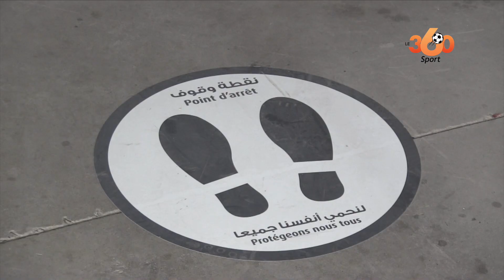Le Circuit Moulay El Hassan réouvre sa piste Karting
Avec cette crise de Covid-19, le parc d'exposition du Circuit Moulay El Hassan de Marrakech dédie sa piste uniquement au karting, dans l'attente de la reprise des autres activités et événements, notamment le WTRC et la Formule E. Plus d'explications avec le directeur du circuit, Stéphane Roux.